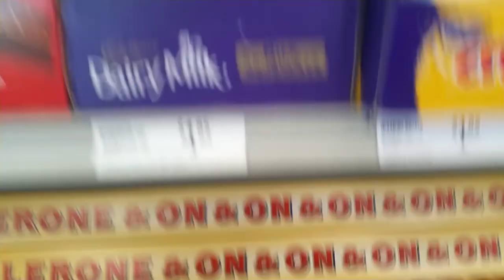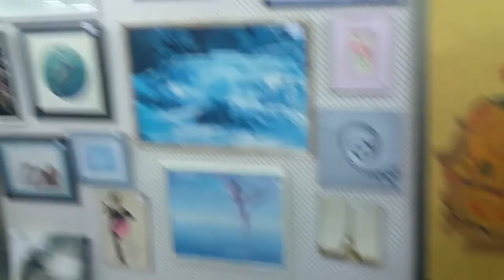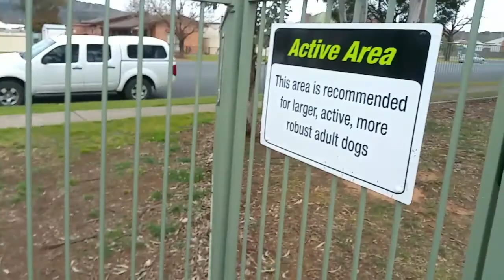VLOG3/ CLOTHES SHOPPING/ BUYING DESTINY 2/DOG PARK WITH BANJO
Had some fun looking forward to playing destiny forthe first time ever luv you all